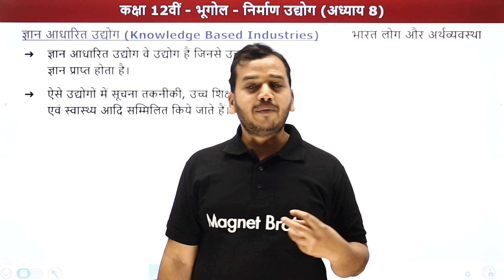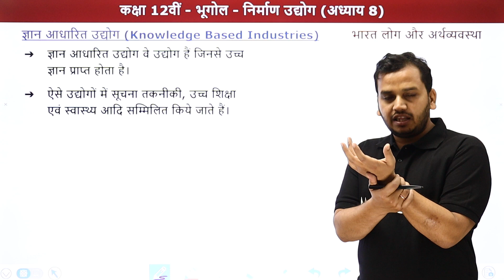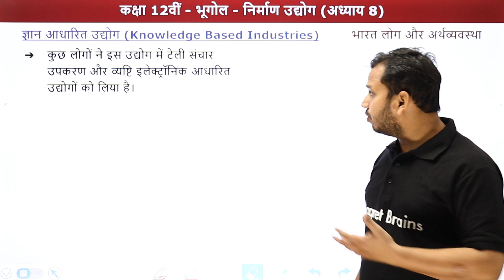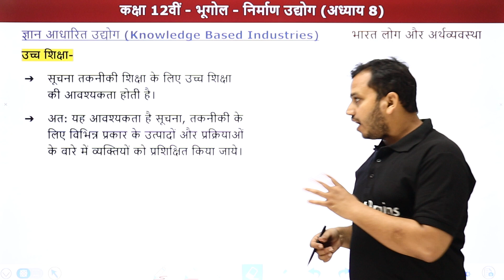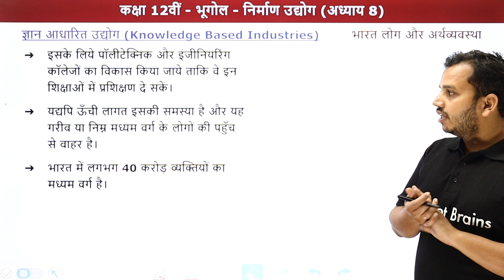Gyan Aadharit Udyog | Class 12 Geography Chapter 8 Book 2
✔️ Class: 12th
✔️ Subject: Geography/भूगोल  (Bharat Log Aur Arthvyavastha)
✔️ Chapter: Manufacturing Industries/निर्माण उद्योग/Nirmaan Udyog (Chapter 8)
✔️ Topic Name: Knowledge Based Industry/ज्ञान आधारित उद्योग /Gyan Aadharit Udyog
✔️ Topics Covered In This Video (By Ankur Sir): The video for this topic will provide a detailed overview of the  Gyan Aadharit Udyog for Chapter 8 Nirman Udyog of Class 12th Geography taught by Ankur Sir. It will guide the viewer through the various key points, highlighting the various important topics covered in the chapter. This video will help the viewer to have a better understanding of the concepts and be able to apply them better in their studies. In addition, the video will also provide key tips to help the viewer achieve better results in their Geography studies.
00:00 Manufacturing Industries/निर्माण उद्योग - Introduction
00:39 Manufacturing Industries/निर्माण उद्योग - ज्ञान आधारित उद्योग(Knowledge Based Industry)
04:31 Website Overview

निर्माण उद्योग कक्षा 12 के प्रश्न उत्तर
class 12 geography chapter 8 notes in hindi
कक्षा 12 भूगोल अध्याय 8 प्रश्न उत्तर
class 12 geography book 2 chapter 1 notes in hindi
निर्माण उद्योग कक्षा 12
निर्माण उद्योग कक्षा १२ के प्रश्न उत्तर
class 12 geography chapter 8 ncert solutions in hindi